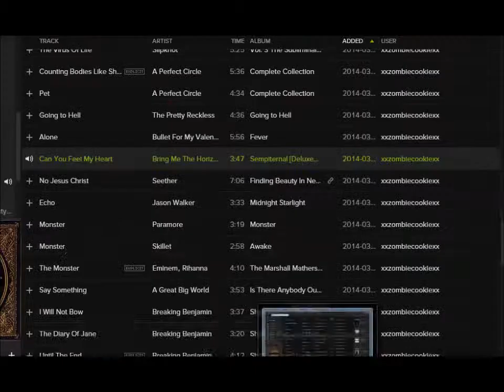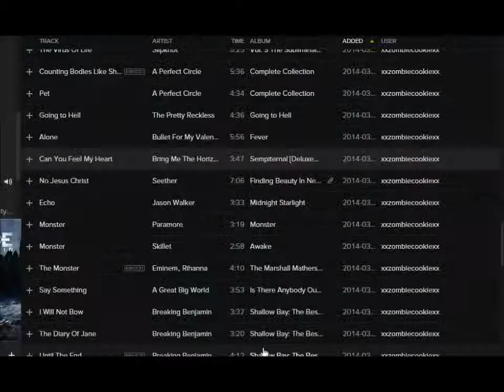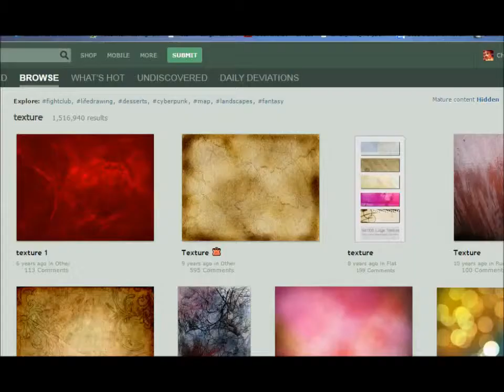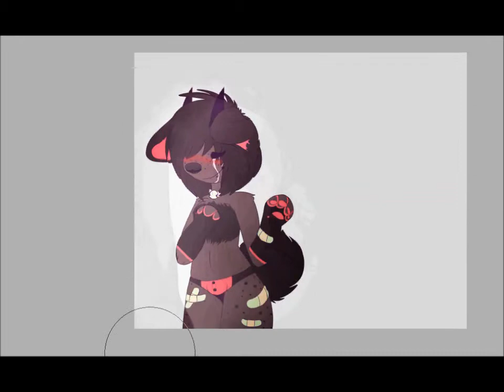VENT:: Cry Little Sister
Song: Cry little sister - G Tom Mac